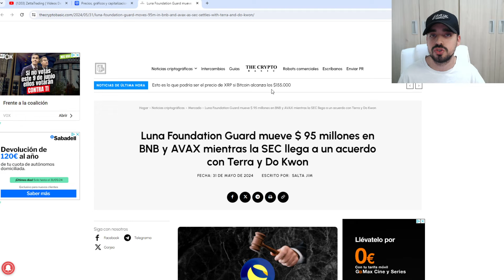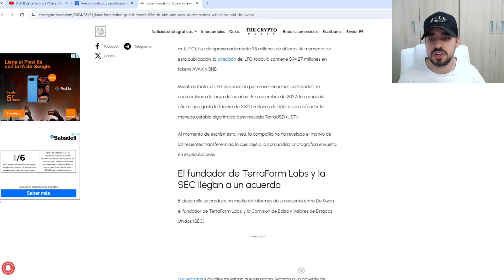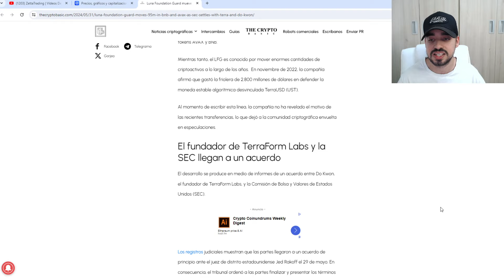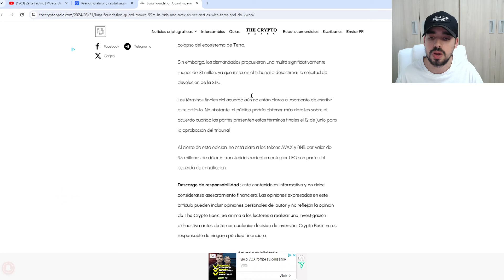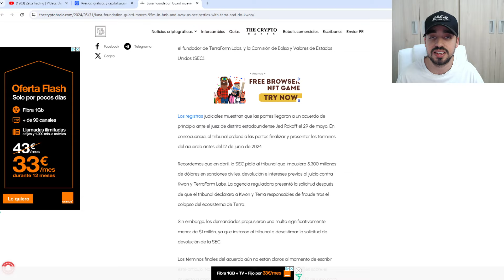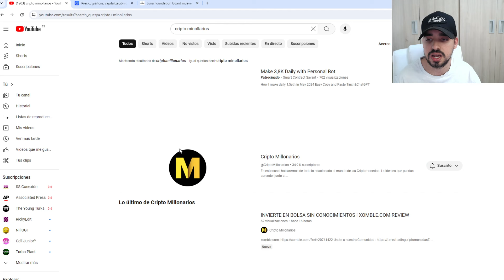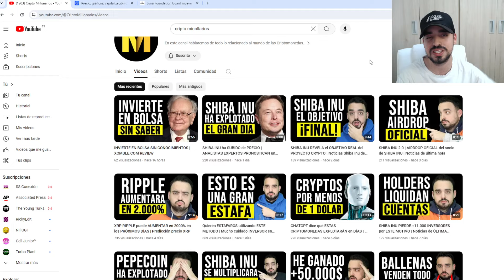LUNA TERRA CLASSIC TIENE UNA GRAN NOTICIA | POSIBLE ACUERDO ENTRE LUNCA CLASSIC Y LA SEC | NOTICIAS